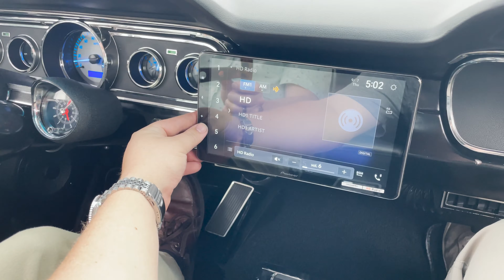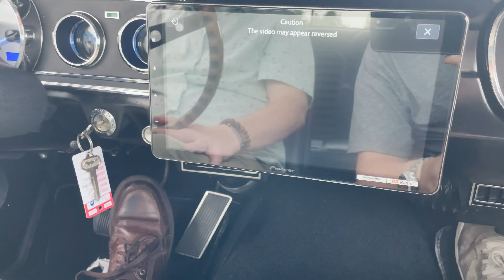1964 Ford Mustang Notchback at Park Place LTD